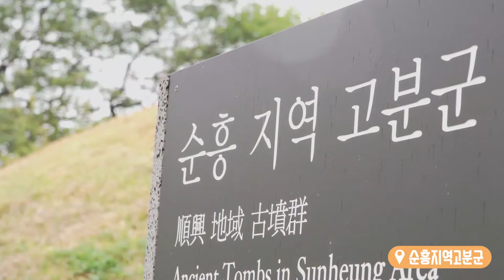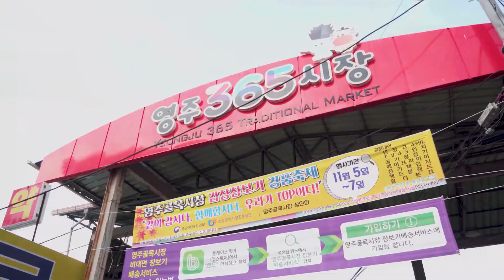BEST MOMENTS IN YEONGJU CITY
Yeongju is a city where you can learn a lot about the history of South Korea! Its confucian school and Buddhist temple are UNESCO Heritages, where you can even have traditional experiences for yourself~~

This video shows the highlights of our trip! :D